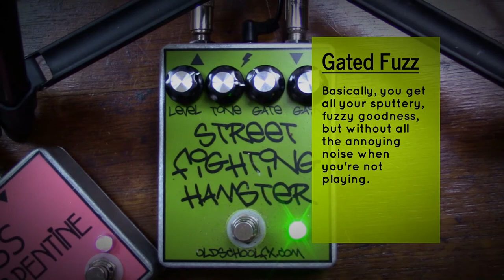Street Fighting Hamster | Old School FX | Gated Fuzz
Street Fighting Hamster from Old School FX. Your search for a simple gated fuzz with tons of tone is over. No more fiddling to find a usable tone. It just works.